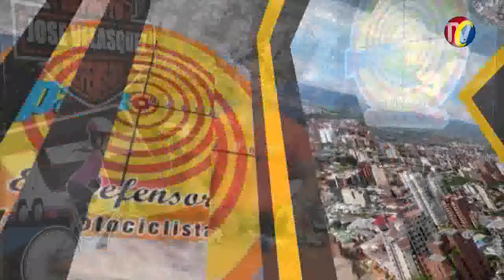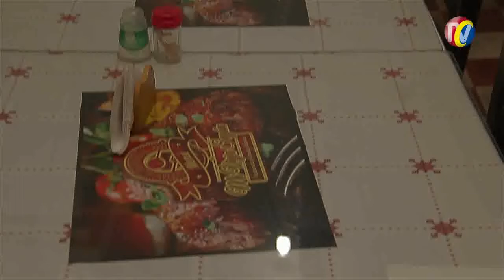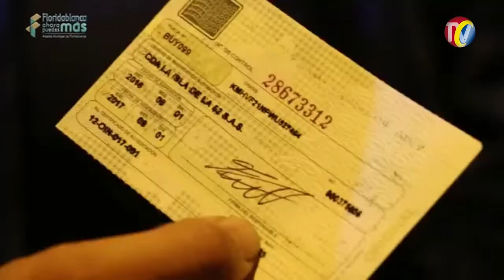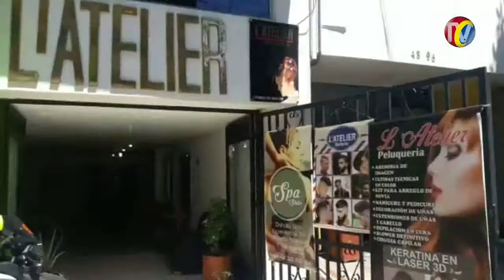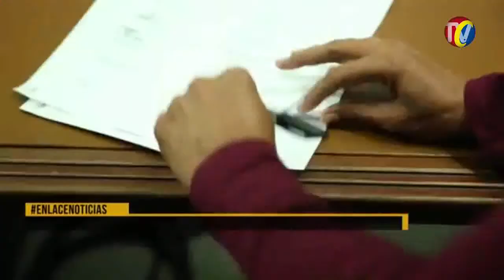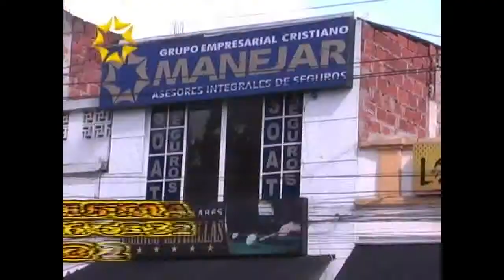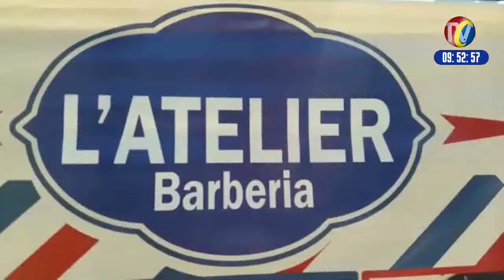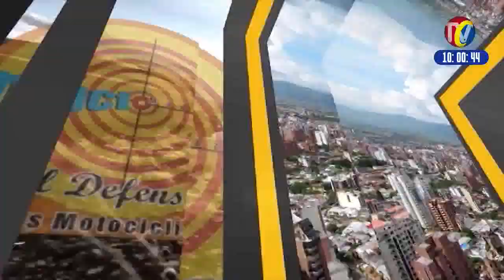IMPACTO Miércoles 30 de Agosto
01- FLORIDABLANCA- Motociclistas - Los Mayores Infractores de Normas de Transito y los Mas Sancionados
02- SANGIL- Capturado rata de 19 años-alias Cari cortado. Jhon Jairo Martínez Ramírez de 19 años -de Piedecuesta  que Hirió a Vigilante y un Policía cuando Intentaba Atracar Comerciante de la Plaza de Mercado
03- CUCUTA- Drama Humanitario de mendicidad, Gente Durmiendo en la Calle, Escapando de Violación de Derecho Internacional Humanitario por dictadura de Maduro
04- BARRANCABERMEJA- Policía Realizará Operativos en Prostíbulos, Ventas Callejeras y otros Negocios ante llegada de Venezolanos
05- BUCARAMANGA- Por No pagar Mil pesos de parqueadero, dejaron abandonada la Moto Frente a Bucacentro -Parque Centenario y se las llevo la Grúa- Judicializarán a Quienes agredieron Agentes de Transito
06- FLORIDABLANCA- Ciudadanos Denuncias Falta de Autoridad y Controles a Ventas Ambulantes frente a la FOSCAL
07- BARRANCABERMEJA- Volqueteros Lograron que contratista construye Gran Vía a YUMA, Contrate mano de Obra local de Barranca y Sabana de Torres

08- GIRON- Capturaron a alias BRANDON por matar a Victima de Atraco que  quedo registrado en las cámaras de seguridad del almacén si Ping tex
09- PUERTO BOYACA- Duro Golpe de la Policía contra Banda Delincuencial que Traficaba, Robaba y Asesinaba
10- BUCARAMANGA- Diamante 2 -fue capturado y dejado a disposición de la policía este sujeto minutos después de haber Hurtado un celular y dinero en efectivo con arma blanca.
11- OCAÑA- Capturada alias LA GORDA, que hacia parte de la Banda de Jíbaros LOS ZOMBIES, que Vendía Droga, atracaban y mataban
12- FLORIDABLANCA- Alcalde HECTOR MANTILLA- Anunció que Comenzara construcción Intercambiador de FATIMA